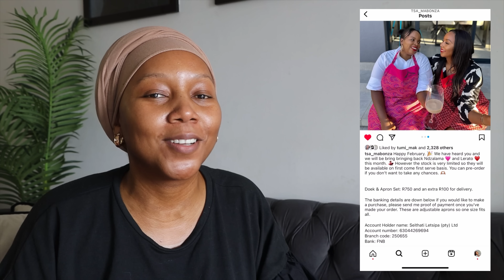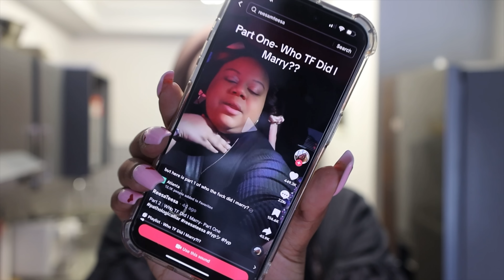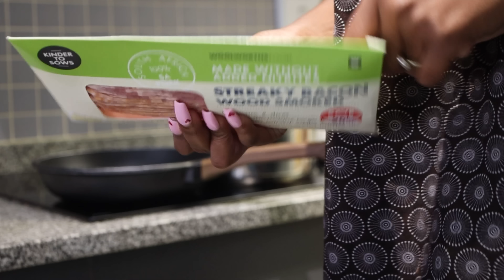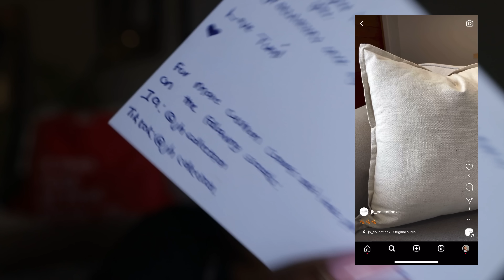weeklyvlog Galavanting With My Hubby | Cute Balcony Make Over | Shopping | Cooking & More